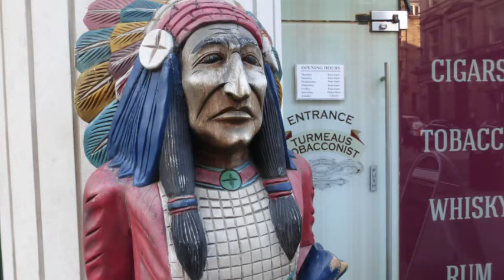Wirral & Liverpool UK Photographs 2013-2016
A few photographs that I've taken over the years